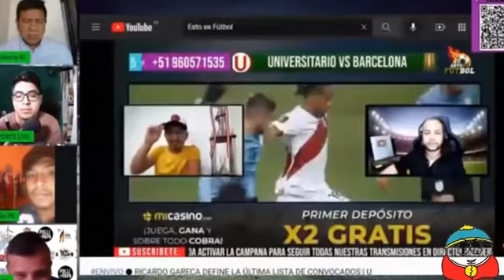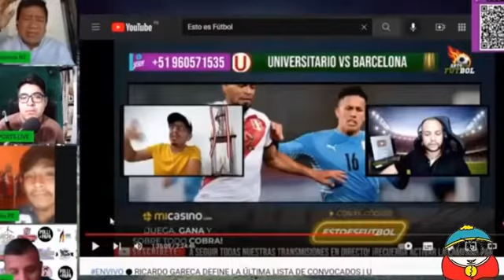COMPILADO SILVIO VALENCIA BRUTALIDAD AL 1000% (PARTE 7)